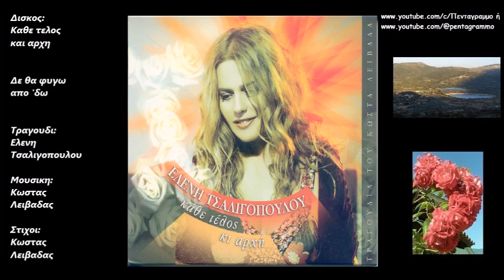Δε θα φυγω απο 'δω